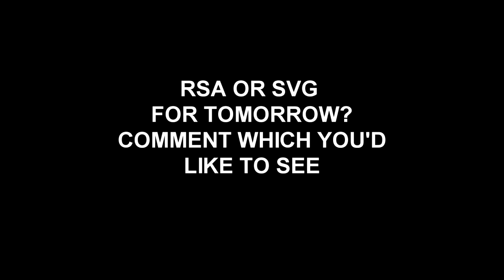I Hit With Every New BO3 Camo!!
Since zombies chronicle came out last night, so did the new 5 bo3 camos, decided to play with them for a bit & try to hit a clip with all 5 camos. i helped dirty w/ this vid yesterday, but considering i hit 3 of the 5 clips, i decided to just finish it off myself in my own vid. Enjoy C:

RSA or SVG for tomorrow? you choose.